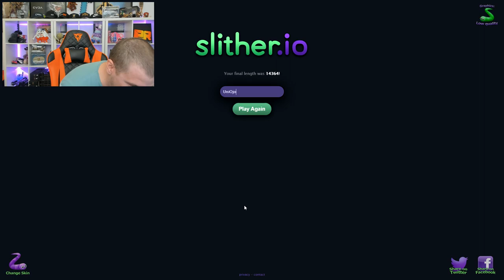LA SKIN CABEZONA! SLITHER.IO